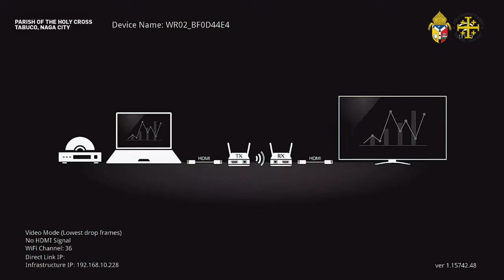LIVE | An Pagkabuhay-liwat ni Jesu Cristo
A Theatrical Play
susog sa Evangelio ni San Juan 20: 1-18

Featuring Parish Easter Angel 2023

Abril 9, 2023 | 4:00 AM

Eight Mountains by Saverio Blast

Whales of the north by Vadim Krakhmal

The Age of wood by Savfk

For Tomorrow by Savfk

The Midieval Banquet by Silvermansound

Journey to the Toucan Isle by Vadim Krakhmal

"A Better Future" by Miguel Johnson

{No copyright} Best Historical background music • Epic historical music • Music Wlord - NCS

Johannes Brahms: Tragic Overture in D minor, Op. 81. Recorded by D Hamilton.
• Composer: Johannes Brahms
• Musical style: Classical / Classical period
• Production genre: Epic / Historical, Documentary

Mozart Requiem for Cello. Part 6: Confutatis
Arranged and performed by Tony Woollardh
Produced by Andrew Holdsworth

 • [Non Copyrighted ...

Music powered by BreakingCopyright:

 • ✌️ Victory & Adve...